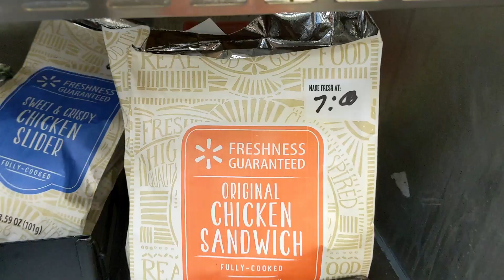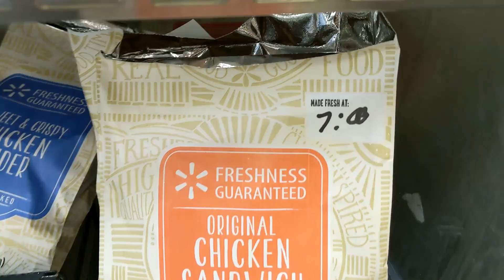Walmart Chicken Sandwich is Not for You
The Walmart Original Chicken Sandwich Shouldn't Be A Thing. (I Drove 247 Miles For Chick-Fil-A Chicken Sandwiches)